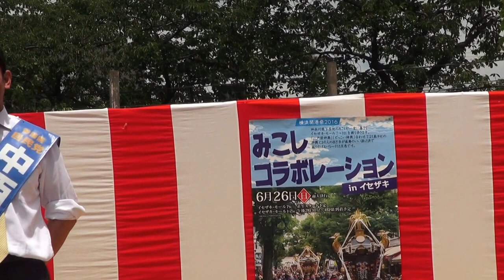平成28年 横浜開港祭みこし コラボ （中西けんじ） 神輿は！！！ 。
横浜開港は安政6年6月（1859）
横濱開港祭みこしコラボレーション
 平成28年六月　二十六日（日曜）　12時～16時
 伊勢佐木町7丁目（富士見川公園）
　　から伊勢佐木町1丁目まで

 「どっこい神輿」「江戸前神輿」など
２１基がイセザキ・モールを練り歩